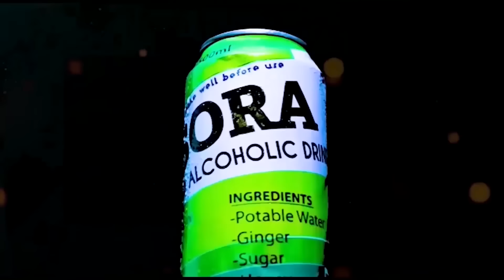URUGO RWANJYE S9EP10||PAPA LIZA ake karashobotse ahuye na KOSIYE wagereza kwa RWEGO urukundo ruraha